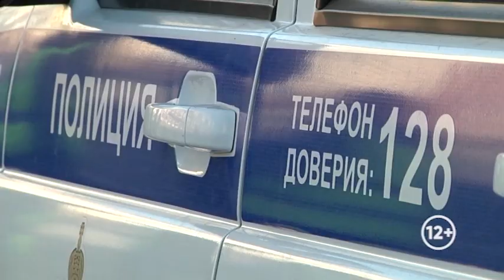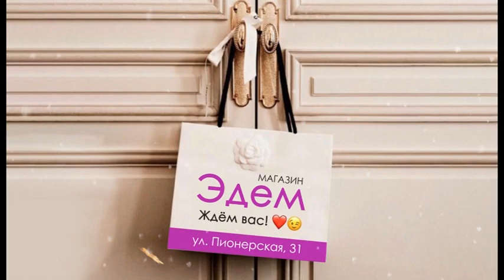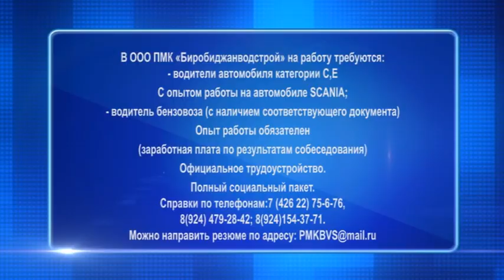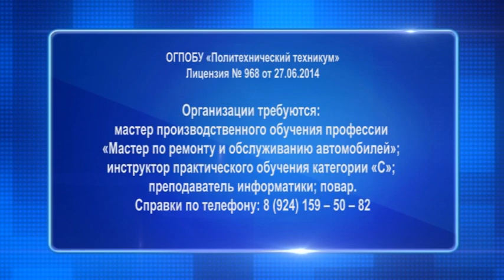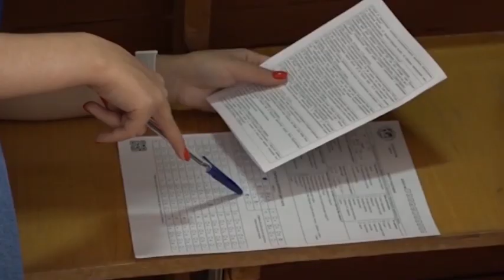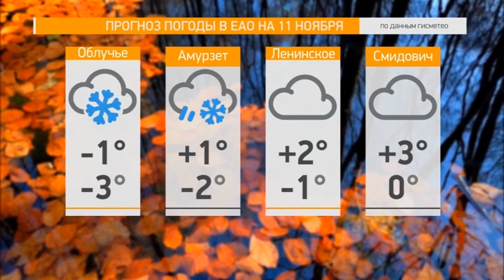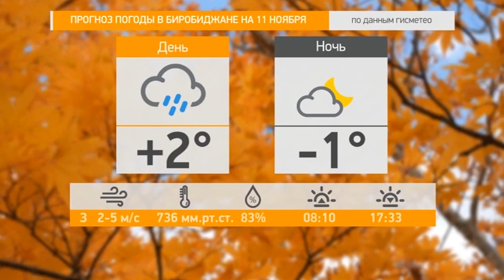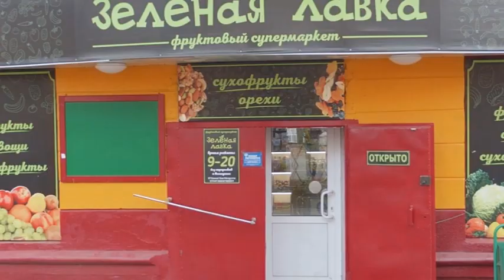Новости 21. События в Биробиджане и ЕАО (10.11.2021)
Смотрите в выпуске:

- Вход только по QR-кодам. С 10 ноября в ЕАО введен особый режим посещения торговых центров и общепита;

- Смешанные осадки, слякоть и тепло. Южный тропосферный циклон властвует в ЕАО. Когда в регион придет настоящая зима;

- Сохранять правопорядок в непростых условиях. День сотрудников органов внутренних дел отмечается 10 ноября;

- Принято большинством голосов. В Биробиджане прошло внеплановое заседание городской Думы;

- Русское географическое общество активизируется в Еврейской автономии. Новый председатель регионального отделения РГО стала гостем Авторадио.